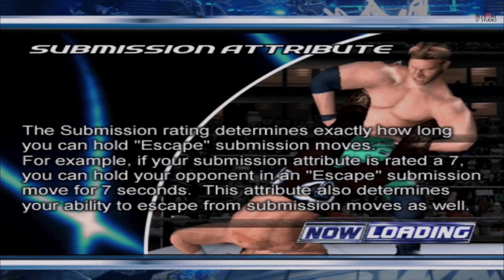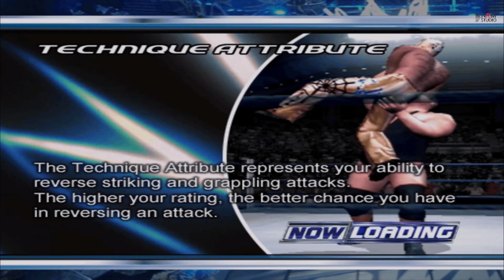Smackdown - Bad Blood Season "Brock Lesnar"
Karakter Buatan :
1. Grom Black
2. Jefri Nicole
3. Alex Bhizer
4. Elmo Tank
5. Rex Tom
NRM Channel

WWE SmackDown! Here Comes the Pain (known as Exciting Pro Wrestling 5 in Japan) is a professional wrestling video game developed by Yuke's and published by THQ for PlayStation 2 in North America on October 27, 2003. It is the sequel to WWE SmackDown! Shut Your Mouth, the fifth and last game in the WWE SmackDown! series based on World Wrestling Entertainment (WWE), and the final game to be named after the weekly television show of the same name.

Here Comes the Pain received "generally favorable" reviews from critics and "universal acclaim" from users. The game would be succeeded by WWE SmackDown! vs. Raw in 2004.